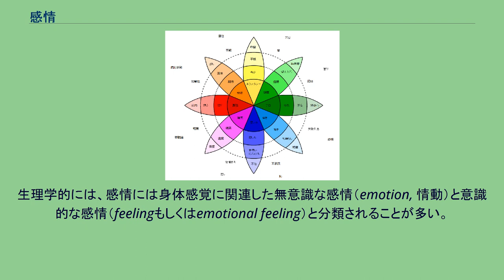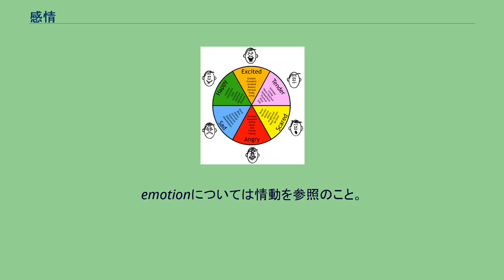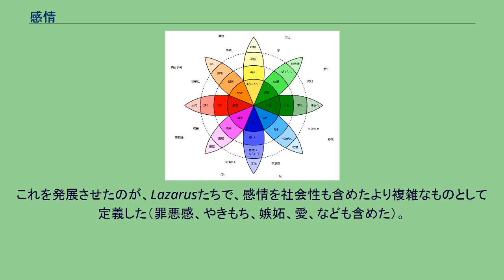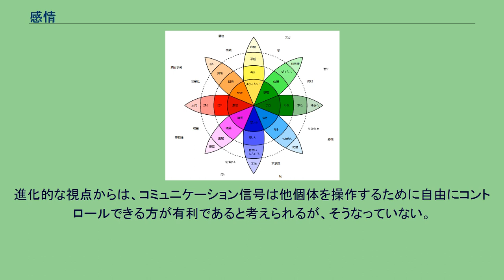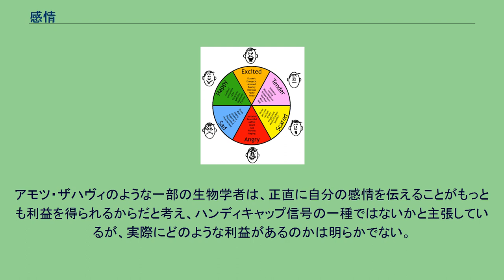感情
感情の例。
上から時計回りに、興奮・愛情・恐怖・怒り・悲しみ・喜び 感情（かんじょう）とは、ヒトなどの動物がものごとや対象に対して抱く気持ちのこと。
喜び、悲しみ、怒り、諦め、驚き、嫌悪、恐怖などがある（感情の一覧）。
精神医学・心理学では感情（英: emotion）と気分（mood）を区別することがあり、前者の方がより一時的なものをさす（しばしば天気 weather と天候 climate に例えられる）。
しかし両者を区別せずに使用する場合も多い。
脳科学的には、感情は大脳の表面（大脳皮質）、および脳の深部（辺縁系など）、身体の密接な相互作用で成り立っているとする。
また感情と思考や認知は、たとえその人が意識にのぼらせなくても密接に関係し合っている（「感情の脳科学」節参照）。
一般に人間（ヒト）は感情を抱くが、ヒト以外の哺乳類も、大脳辺縁系の構造はヒトと類似していること、辺縁系各部位に対する電気刺激や神経作用物質の投与により、不安・恐怖・怒りなどヒトの情動反応に類似した反応をみせることが古くから知られ、これらの動物にも感情（情動）があると推測されることも多い。
ただし、比較認知科学的には研究が始まったばかりであり、あくまでも刺激と行動の相関関係が観測されているだけにすぎない、とする主張もある。
生活文化においては、単に「情」と略する事がある。
他人の感情を深くくみ取り（感受性が高い）、場合によってはそれに伴った感情を態度（涙を流すなど）や行動に表すほどに心が豊かな事を「情に厚い」という。
「情に厚い江戸っ子気質」などの語句に使用され、江戸っ子のいきの一つともされている。
生物学的には感情は大きく四つの要因に分ける事ができる。
（1）感情を引き起こす脳科学的メカニズム、（2）感情の社会的メカニズム、（3）個人の感情を形作る感情の個体発達、（4）種に普遍的な感情を形作った進化的機能である。
前二者は至近要因、後二者は究極要因と呼ばれる。
生理学的には、感情には身体感覚に関連した無意識な感情（emotion, 情動）と意識的な感情（feelingもしくはemotional feeling）と分類されることが多い。
意識的感情（feeling）には、大脳皮質（大脳の表面）とりわけ帯状回、前頭葉が関与している。
無意識感情には、皮質下（脳の中心の方）の扁桃体、視床下部、脳幹に加えて、自律神経系、内分泌系、骨格筋などの末梢系（脳の外の組織）が関与する。
しかし、感情も情動も皮質と帯状回のみで成立する、という反論も存在する（Rollsたち）。
emotionについては情動を参照のこと。
たとえば我々が恐怖を感じるとき、同時に脈がはやくなり、口が渇き、手に汗を握るのを感じる。
恐怖を感じているのは皮質であり、末梢の反応（動悸など）を起こすのは皮質下である。
しかし感情について考えるとき、両者を切り離して考えることはできない。
アントニオ・ダマシオらは、スタンレー・シャクターらの感情の二要因説を発展させ、感情を体験・認識することは、刺激に対して発生した身体反応を説明するために皮質が作るストーリーであると主張している。
例えば、被験者にアドレナリンを注射した後で不快な環境に置いたところ、アドレナリンの副作用を知らされていない被験者は、アドレナリンにより起こった動悸や冷や汗などの反応を環境のせいにし不快がったが、副作用を知らせておいた被験者はアドレナリンのせいだと判断し、不快さも少なかったという。
つまり皮質が、身体の反応を、前後の文脈と照らし合わせて解釈し感情というストーリーを作ったということになる。
(注）シャクターらは、感情2要因説を1960年代に唱えたが、その後2要因となるような直接の証拠が得られなかったため、彼は自身の仮説を修正して、生理的基盤（＝情動）に基づいてその後感情が形成される、という感情の2段階説を唱えた（1982年）。
これを発展させたのが、Lazarusたちで、感情を社会性も含めたより複雑なものとして定義した（罪悪感、やきもち、嫉妬、愛、なども含めた）。
マグダ・アーノルドの感情理論では、外界からの刺激に対して、まず危険であるか有益であるかを皮質下および帯状回で無意識に判断し、次に皮質でどう行動するかを判断する。
その判断に基づいて末梢の反応（交感神経の興奮、骨格筋の緊張など）が起こり、最後に皮質にてそれを意識的な感情として認識する。
この説の根拠となる実験的証拠は、強い感情を惹起する視覚刺激を短時間（30ms以下）呈示すると、意識上は...